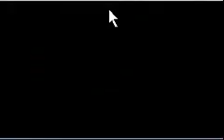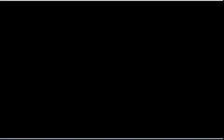The Legend of Zelda: Minish Cap #14 - Der Schuhmacher | TLoZ: Minish Cap [German]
Das allererste Let's Play von LittleConfusedBrain! The Legend of Zelda: Minish Cap. :D